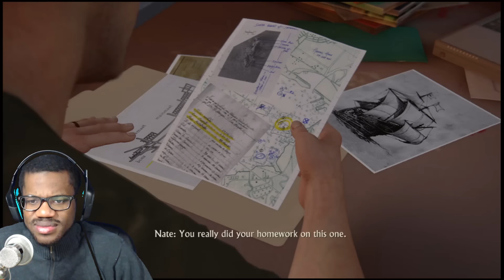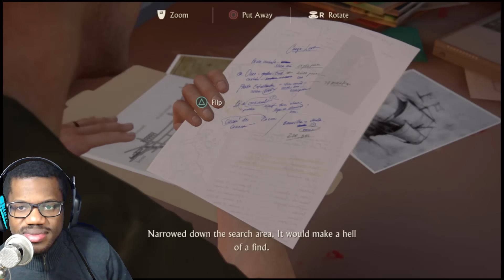AWW DRAKE LOVE! | Uncharted 4 #3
Drake making love with his wife in this part 3 of Uncharted 4 A Thief's End gameplay walkthrough playthrough commentary.